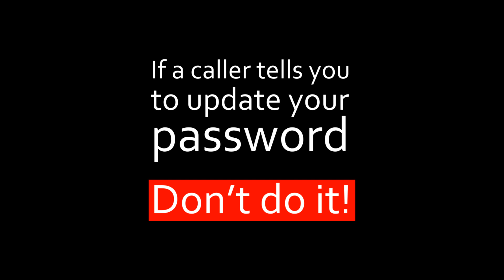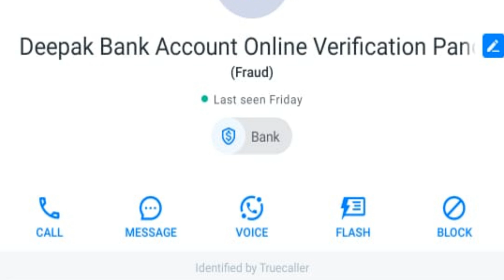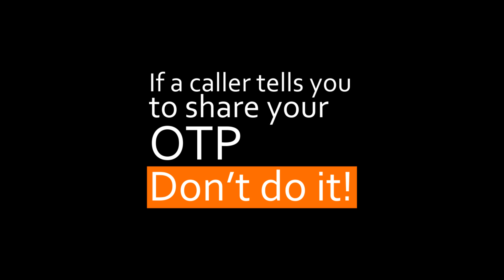Mobile Banking Fraud Alert: Bank of Baroda customer shares her story of how scam caller stole lakhs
Mobile banking is very risky. If a cyber-criminal gets access to your M-PIN, which is a password to your account, then he can steal a lot of your money within minutes. In this video, a young lady who lost lakhs of rupees to a phone scammer by unwittingly giving him her M-PIN narrates her experience.

In addition to the regular risks of mobile banking, it appears that loopholes in Bank Of Baroda's mobile banking and online banking systems made it very easy for the phone scammer to break the victim's fixed deposits and transfer the money very quickly by IMPS to various bank accounts, from where it was quickly withdrawn.

Krishnaraj Rao
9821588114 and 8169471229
Mumbai